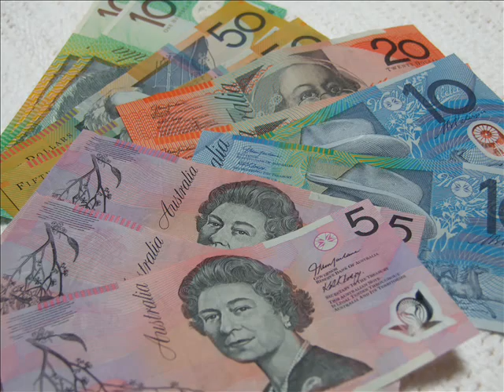Australia-Waltzing Matilda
World Folk Music-Australia

Waltzing Matilda